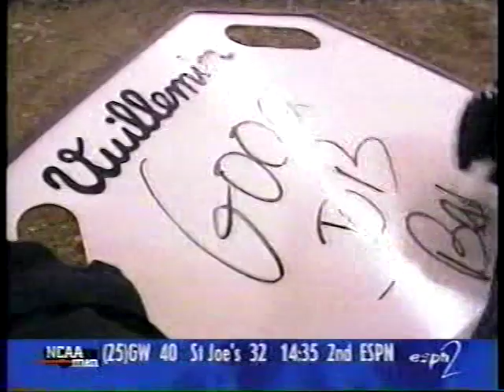1998 Seattle 125cc Main Part 3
(Previously uploaded on my Mat49324 channel, but filmed with my digital camera)

3rd and final part.

David Vuillemin wins his 3rd consecutive race of the 1998 125cc West season.  However, this would be Vuillemin's last win of the season as John Dowd would come alive after San Diego to win the 125cc West championship in the final round at Dallas.